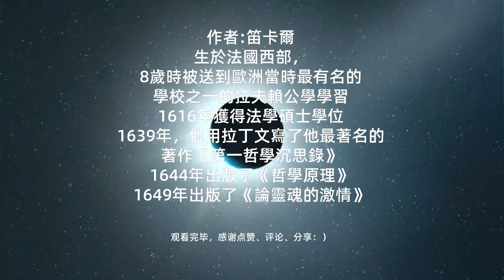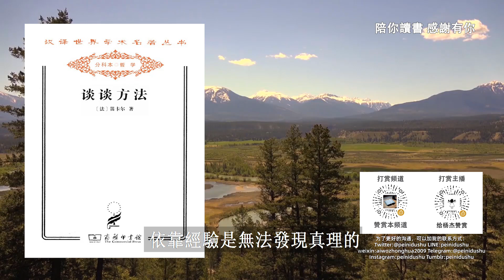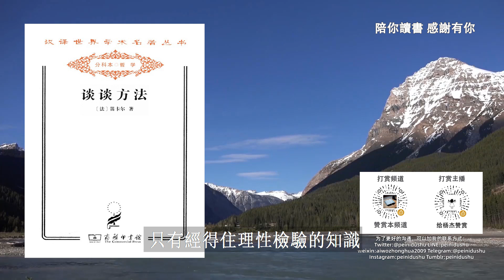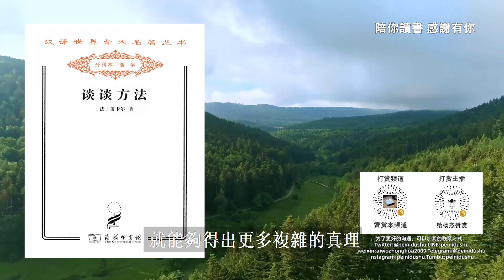《谈谈方法》|笛卡尔为什么认为理性是寻找真理的普遍方法？|理性的来源是什么？|我们应当如何运用理性？|笛卡尔作品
❤️陪你读书
💬更详细内容请阅读纸质书:
❤️感谢订阅陪你读书,如果觉得本视频能帮到更多的朋友

❤️关于作者
笛卡尔，生于法国西部，8岁时被送到欧洲当时最有名的学校之一的拉夫赖公学学习。1616年获得法学硕士学位。1639年，他用拉丁文写了他最著名的著作《第一哲学沉思录》，1644年出版了《哲学原理》，1649年出版了《论灵魂的激情》。
❤️关于本书
本书是笛卡尔的一部代表作，也是他的处女作。全书分六部分：对各门学问的看法；作者寻求该方法的几条原则；从该方法中引导出的几项行为准则；作者用来证明神的存在，人的灵魂存在的理由；作者研究过的一系列物理问题；作者认为一定要做哪些事情才能使自然研究更进一步，以及促使其撰写此书的理由。本书被公认为近代哲学的宣言书，树起了理性主义认识论的大旗。
❤️核心内容
这本书是在探讨怎么运用理性在各个领域找到真理。这里的理性，简单地讲，就是摆脱传统的信仰和权威，运用逻辑推理对事物进行认识和理解的能力。这里其实蕴涵着一个前提，就是笛卡尔认定，人是具有理性的。
💕爲了避免未來我們突然失聯，請添加下面我們的聯繫方式：
❤️LINE:peinidushu
❤️weixin:aiwozhonghua2009
👉👉👉为了避免我们再次走散了👽👽，请关注一下我的子频道：
❤️陪你读书_心理学（此频道将发布心理学相关的视频，有喜欢心理学书籍的朋友可以关注一下：）
感谢关注一下，我的朋友们的一些频道（如果您喜欢的话）

多比与Mr崔 Mr & Mrs Cui：：（一位美女学着老高做的频道，主要是讲讲历史）
❤️💟💟需要相關電子書的可以加微信👉👉❤️
微信：aiwozhonghua2009